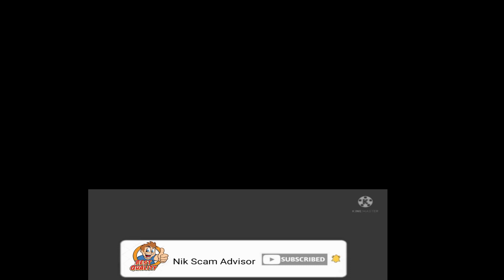Winema Electric ! Winema Electric Reviews ! WinemaElectric.Com Know if is Scam or Legit ?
What is Winema Electrical?

Winema Electric powered is definitely an IBEW contractor of electrical operate located in South Oregon in the U . s .. The company presents a wide array of solutions, which include electrical installations, troubleshooting For brand spanking new and old building for residential, industrial, renewable Electricity and agricultural fields. In addition to, In addition they accomplish repairs in the situation of any breakdown with the electrical instruments.

According to the corporate, they deem to supply a large standard of services that exceeds person expectations.